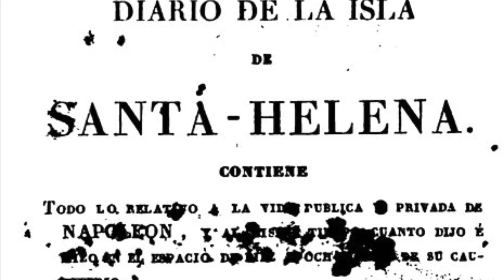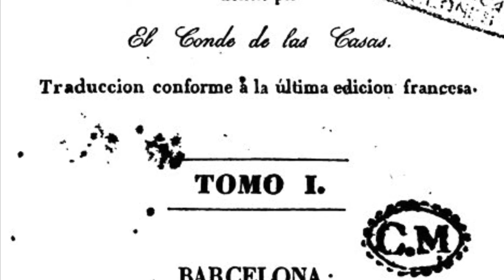Un diario sobre Napoleón de Las Cases, 19-22.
Las Cases describes his feelings.

Las Cases décrit ses sentiments.